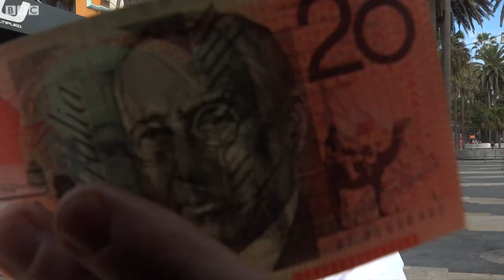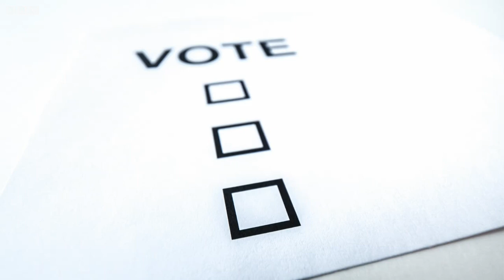Australia election: Fines, donkey votes and democracy sausages - BBC News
More than 90% of eligible Australians are expected to vote in the election on 18 May - because it's one of the few countries to have compulsory voting.

The BBC's Australia correspondent Hywel Griffith explains how this works - and whether people like it.

Filmed, edited and produced by Simon Atkinson.